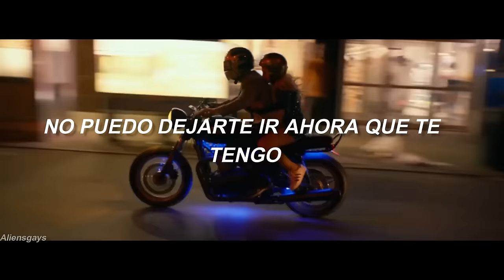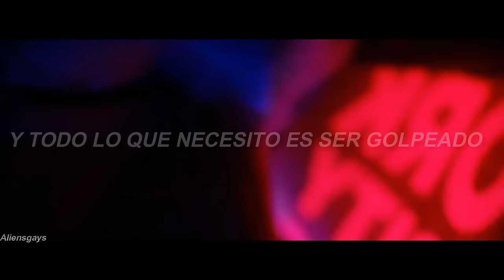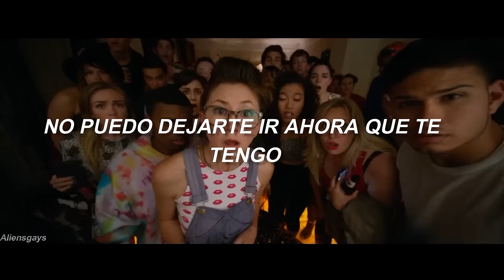Electric Love - BØRNS ; Español / Nerve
Movie: Nerve
Song: BØRNS - Electric Love